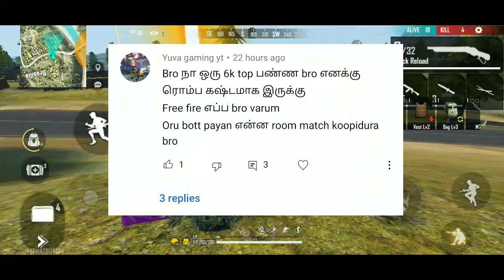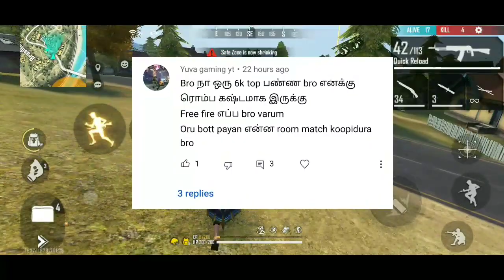🔥TOP 5 MOST RARE EVENTS IN FREEFIRE | UNKNOWN MYSTERIOUS FACTS | GARENA FREE FIRE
TOP 5 MOST RARE EVENTS IN FREEFIRE

⭕...SAVAGE TAMILAN ✔️

KEYWORDS✴️